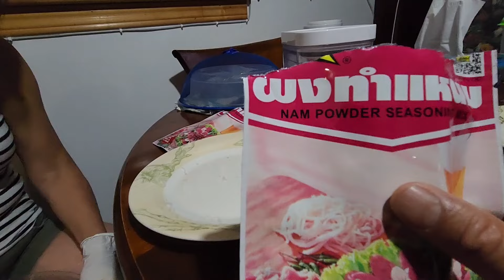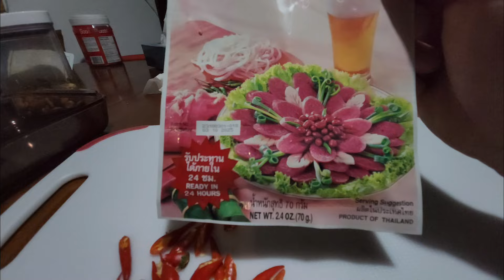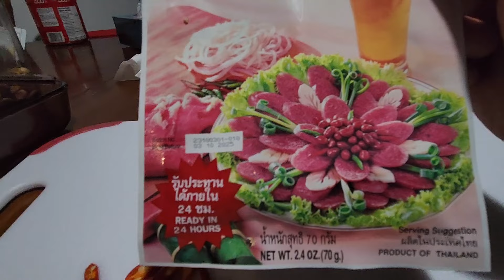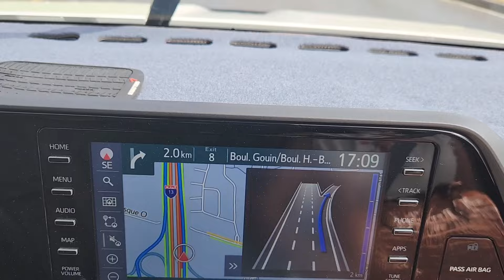ប្រពន្ធខ្ញុំធ្វើណែមជូរយកទៅជួបជុំមិត្តភក្កិ | My wife makes Fermented Nem for party with friends